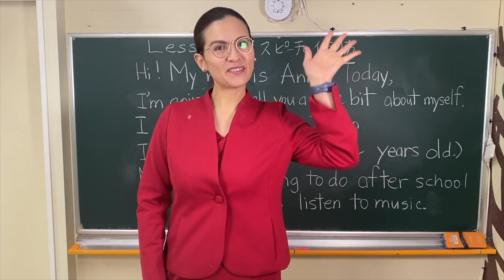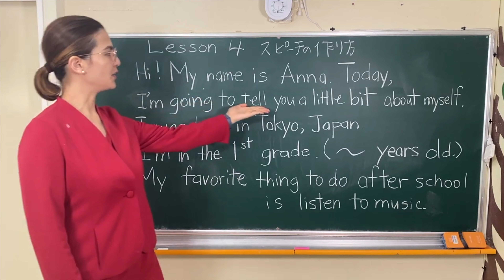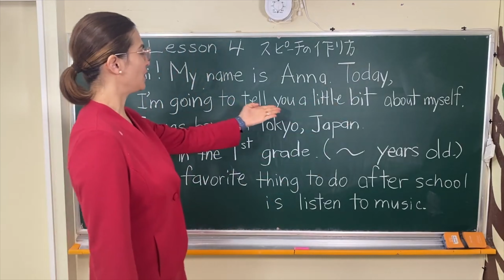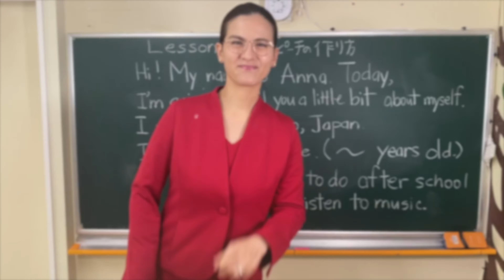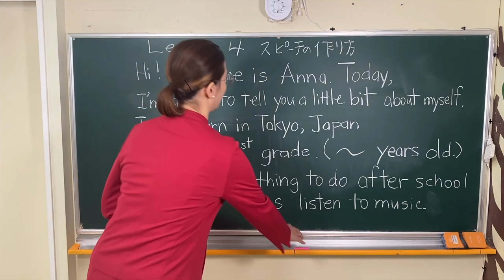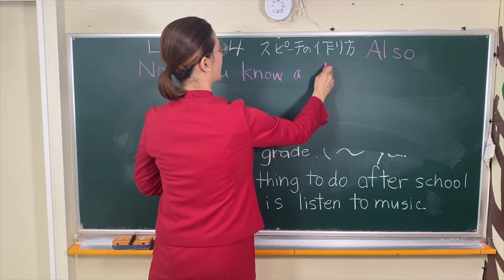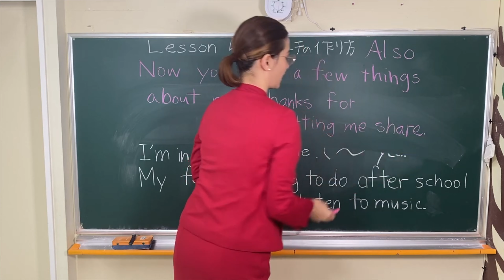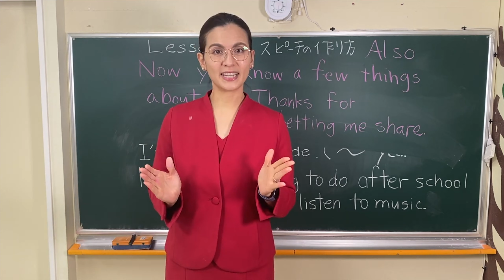スピーチを書いてみよう！（英作文の方法の説明） | By ママネーナの学校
Let's make a speech - Lesson 4

It's Mama Nena's time!
序から終までのスピーチの基本的な構成について理解を深め、
自分のスピーチを書きましょう。

✨実際の場面で使えるフレーズが盛り沢山！
ちょっとした自己紹介や社交の場の挨拶で使えるものから
しっかりと人前で話すスピーチまで「実際に使える」を意識した内容で解説しています。書き方が分かったらスピーチが上手くなるコツ、読み方のワンポイントアドバイスもあります。是非参考にしてみて下さい！✨

東京・京成小岩/板橋　千葉・市川真間
こどもから大人の英会話教室ママネーナの学校です☆

♪詳細・ご質問・資料請求もお気軽に！

♪歌やダンスのライブ配信
♪イベント情報・日頃の様子などお伝えしていきます！

♪ママネーナのLINE スタンプ
[Frog School]